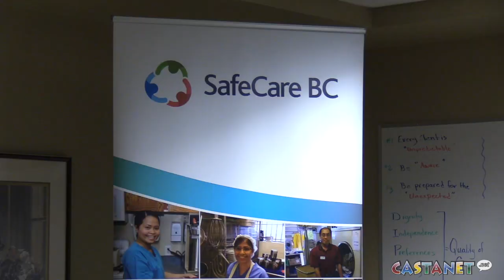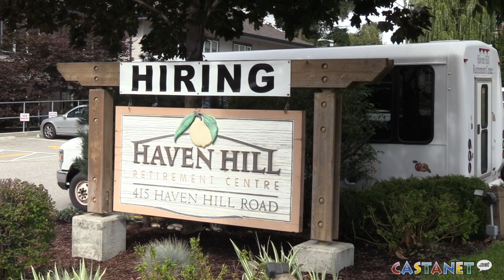Safer conditions for caregivers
A new program in Penticton is the only one of its kind in the Interior.